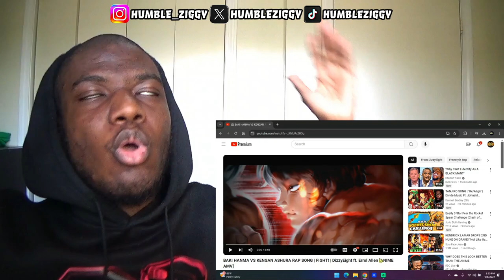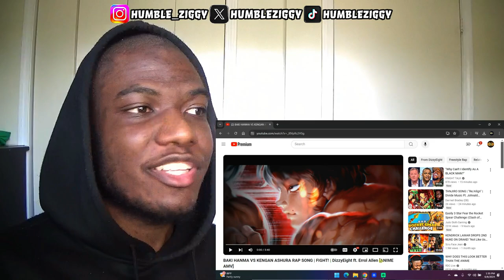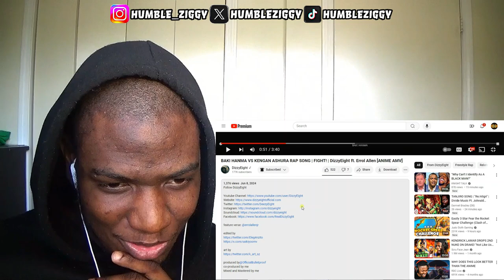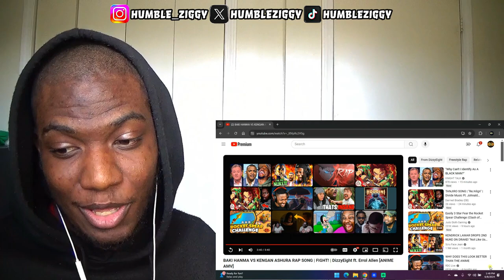WE THROWING HANDS WITH THIS!!! | BAKI HANMA VS KENGAN ASHURA RAP SONG | DizzyEight [REACTION]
WE THROWING HANDS WITH THIS!!! Today I'm Reacting To The BAKI HANMA VS KENGAN ASHURA RAP SONG | FIGHT! by @DizzyEight ft. @errolallenjr